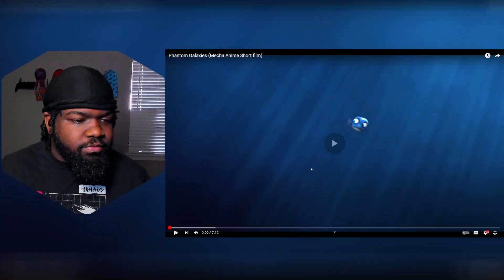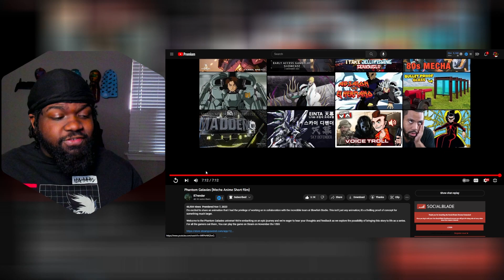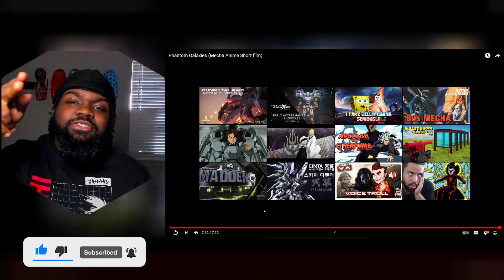Its like Transformers meets Gundam! Phantom Galaxies (Mecha Anime Short film) REACTION